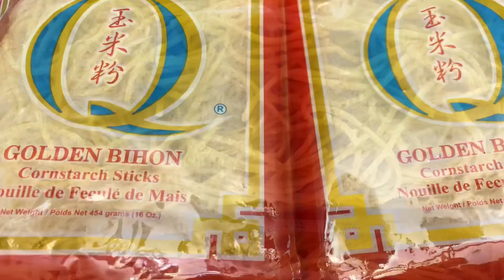Cooking the best Pansit / Bam-i Noodles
Jenny and Glen's Life

This yields 1 full pan of pansit. Thanks for the order!!! Please join us with our passion for Traveling, Gardening, Fishing, Cooking and so much more!!!

You tube: Go to our About page on YouTube

Love,

Jenny and Glen!!!